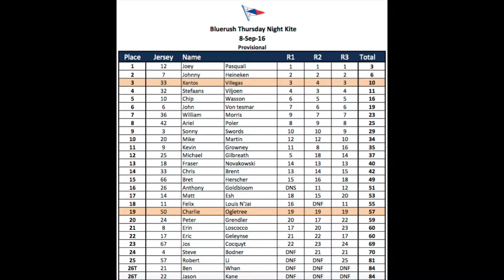Bluerush kite race series/ San francisco CA.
Xantos Villegas behind the camera racing in Bluerush kite race series running for the St. Francis Yacht Club, September 8th 2016. Big fleet of hydrofoil kite racers.

Top 5 Sep 8th:
1-Joey Pasquali
2-John Heineken
3-Xantos Villegas
4-Stefanus Viljoen
5-Chip Wasson